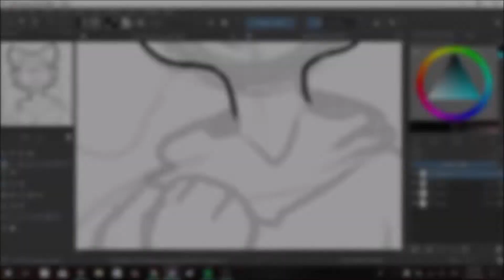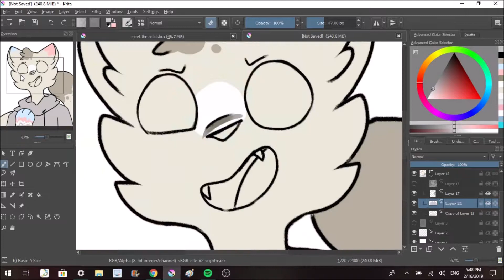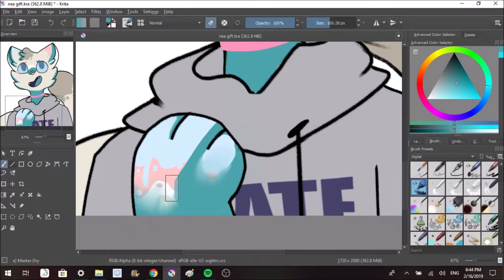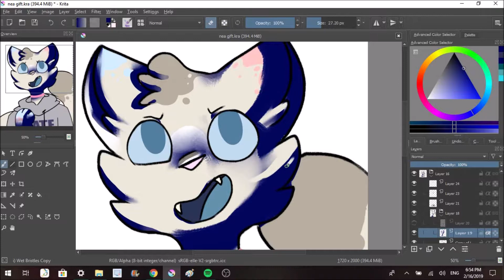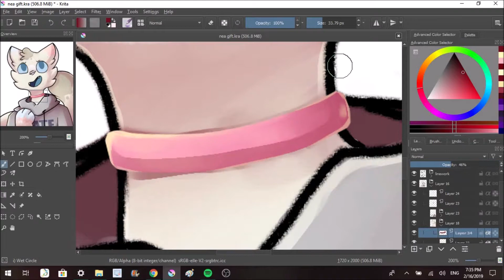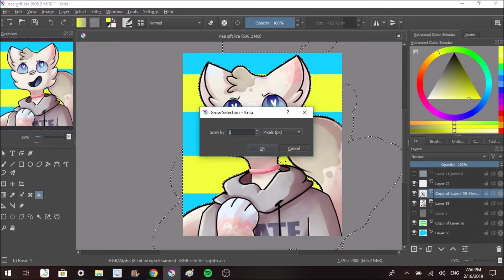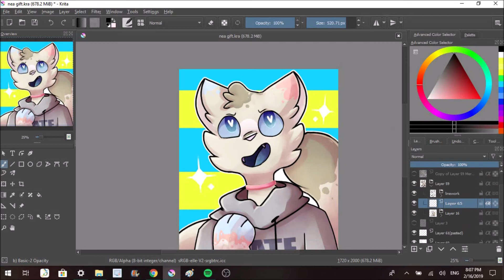Neapolitan (Speedpaint)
A gift for Anxii-ous on DeviantART.
i love the designs and such, so why the hell not. they're a pretty dope human too. i dont think they have a youtube channel tho.